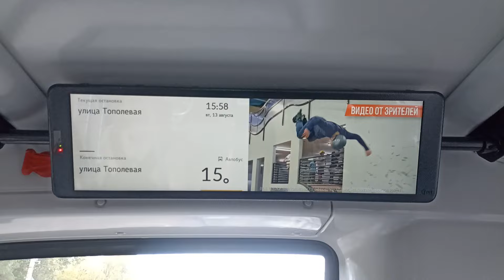Электробусный маршрут 15. Площадь им. Титова - улица Тополëвая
Поездка по Электробусному маршруту №15. От площади им. Титова до улицы Тополëвая на Электробусе КамАЗ 6282, б/н 8010

Тайм - Коды будут позже